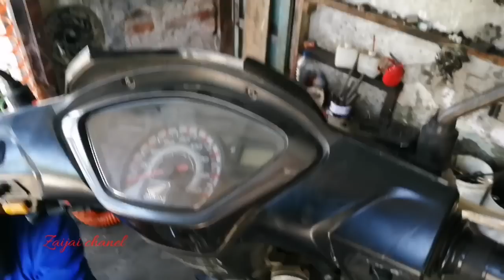supra 125 karbu klau panas mati pengapian